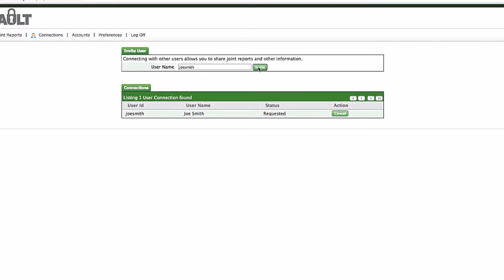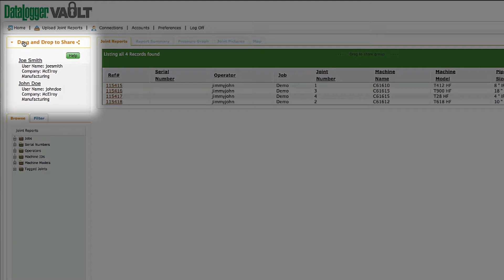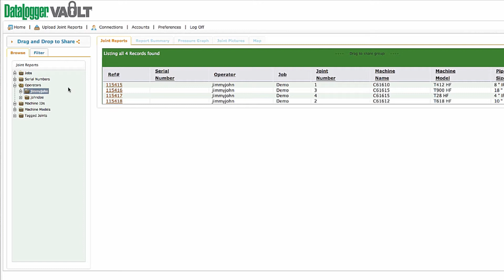DataLogger® Vault™ - Sharing Joint Reports with Other DataLogger Vault Users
This video will teach you how to share joint reports with other DataLogger® Vault™ users. The DataLogger Vault allows sharing of joint reports between authorized parties while maintaining optimal security of your information.